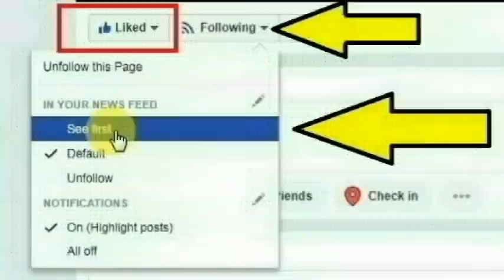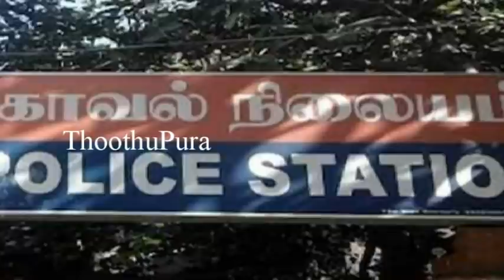திண்டுக்கல் மாவட்டம் குஜிலியம்பாறை அடுத்த கிராமத்தைச் சேர்ந்த சிவரஞ்சனி செய்ததை பாருங்க| Thoothupura